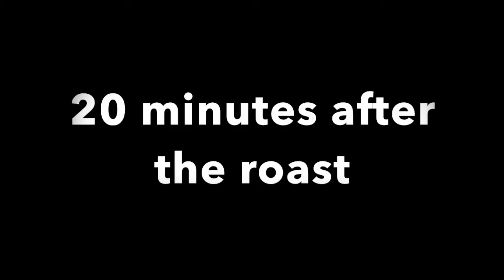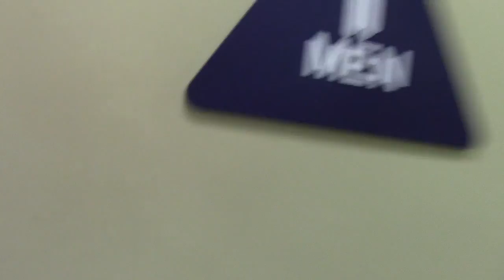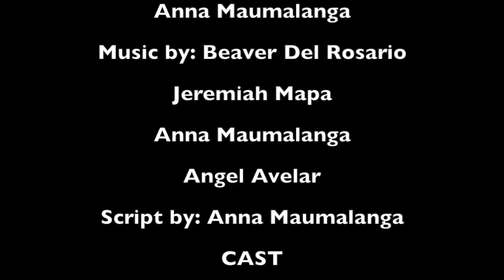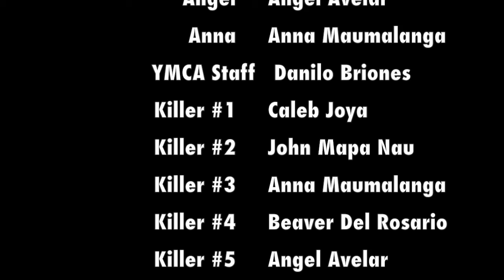Night on 550 Street EPAYI 2016 New Class